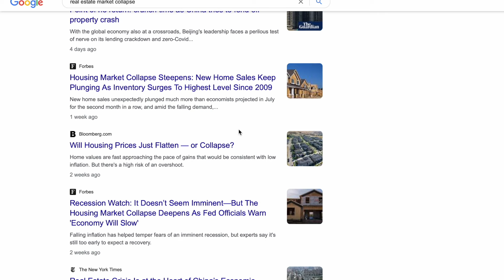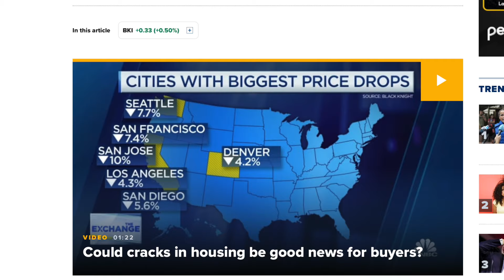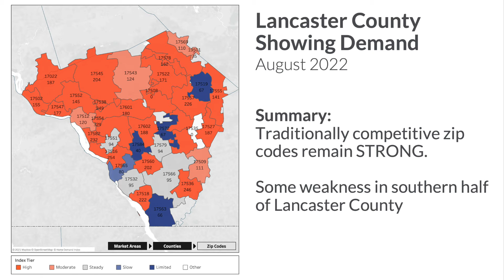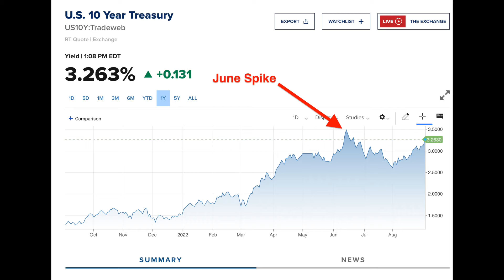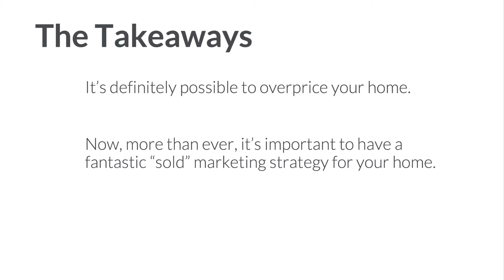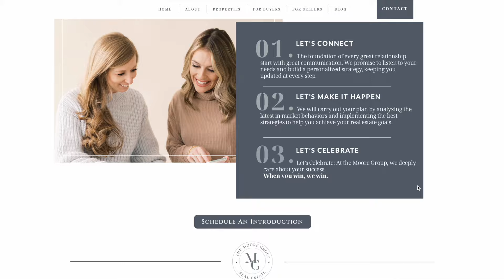Lancaster County Real Estate Update | August/September 2022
The real estate market update for August/September 2022 in Lancaster County has been variable and continues to shift!

Matt Moore breaks down the changes, the data, and what it means as we move forward in this month's market update video.

0:00 Intro
0:48 How to contact us
1:19 Real estate economy in the news
2:05 Forbes showing Lancaster Co to "weather the storm"
3:31 Median sale price
3:48 Showing demand index
5:07 List price vs. sale price %
5:43 Closed homes comparison
6:27 Average days on market goes UP
7:06 The takeaways

📲 We have so many people contacting us who are moving here to Lancaster Pennsylvania and we LOVE it! Honestly if you are moving or relocating to Lancaster City or Lancaster County, we can make that transition so much easier on you!

Matt Moore - Realtor, Keller Williams